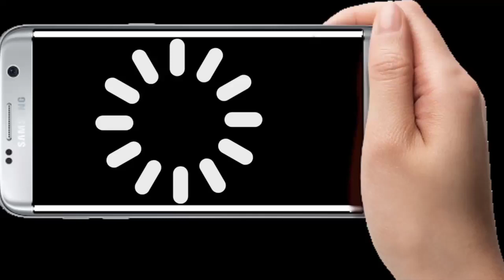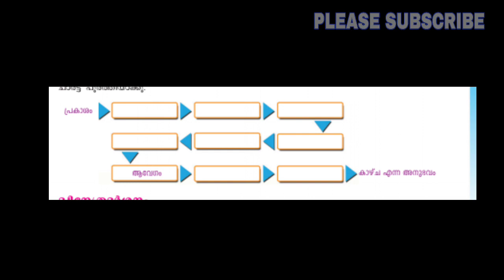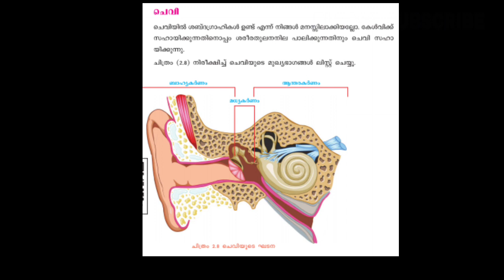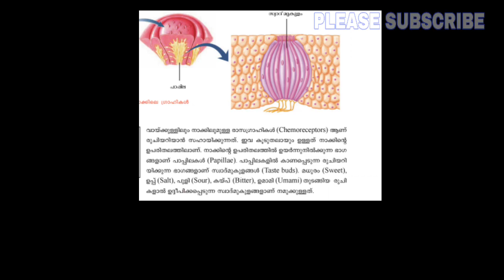TOP 10 TOPICS OF BIOLOGY CHAPTER 2||SSLC||focus area based topic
Samagra malayalam 10,samagra 10th standard,samagra biology,

10th_standard_second_chapter_Kerala_biology_chapter2_Kerala sslc biology chapter 2

kerala biology 1st chapter english medium,kerala sslc biology video easy,biology made easy, kerala പത്താം ക്ലാസ് ബയോളജി
കേരള ബയോളജി
കേരള ബയോളജി ഇംഗ്ലീഷ് മീഡിയം
കേരള ബയോളജി മലയാളം മീഡിയം
How to study biology easy
How to study kerala sslc biology easy
Kerala biology easy video
Kerala syllabus sslc biology
Kerala syllabus sslc biology 1st chapter made easy
Sslc biology malayalam video
Sslc kerala biology question papers
Sslc kerala biology text book
Kerala sslc biology notes
Kerala sslc biology
Kerala sslc biology question pool
Biology blog
Biology blog sslc
Sslc kerala result,sslc kerala syllabus,sslc biology short notes malayalam
Biology 10 text book pdf
Biology 10 question pool
Biology sslc,biology ssc biology SSC